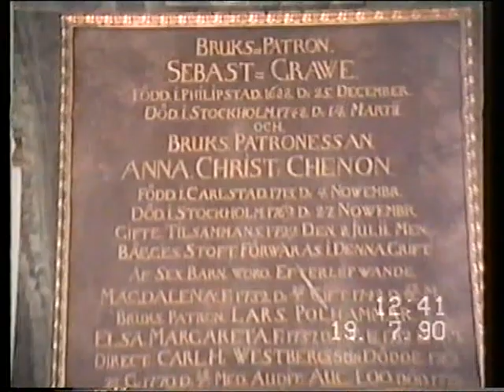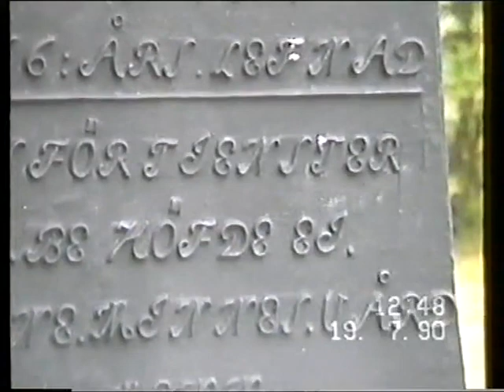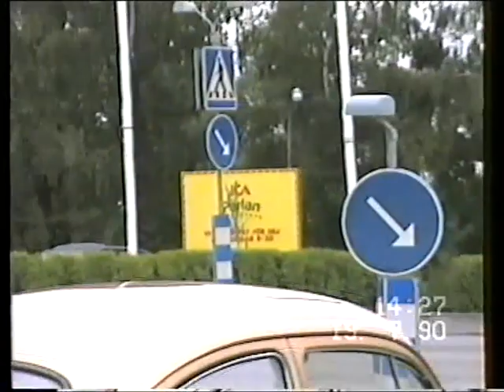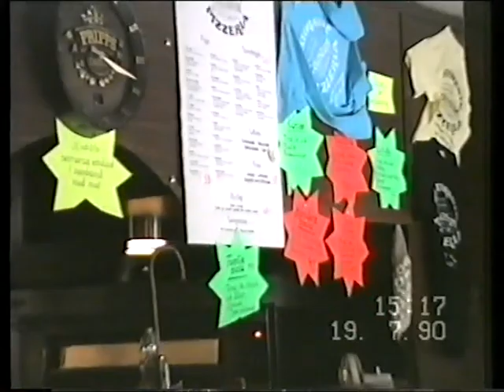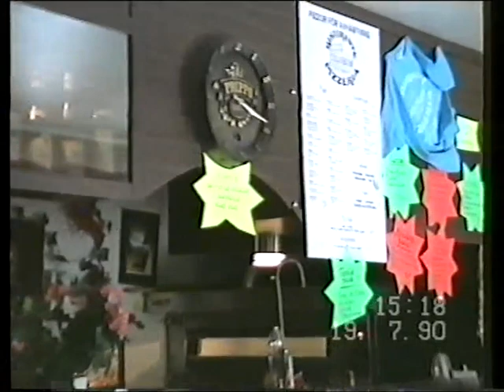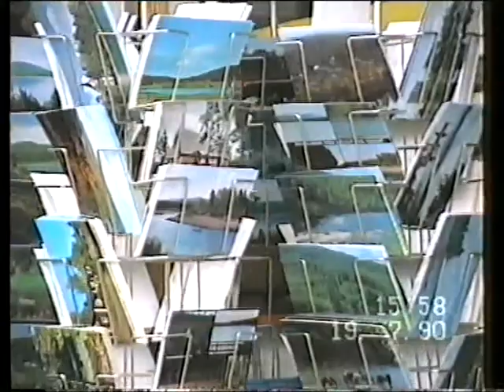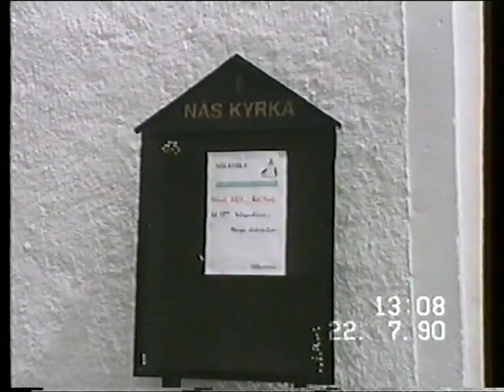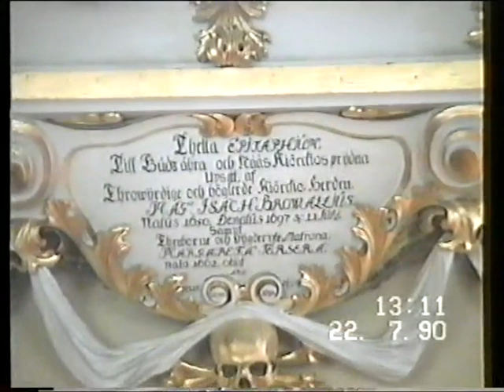VIDEO FILM Celia, Paul and Ryan from Bournemouth U K STICKANS SWING o SWÄNG 1 September 2013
VIDEO FILM - Celia, Paul and Ryan visit Säfsens Church Fredriksberg and Rämmens
Church and Hagfors Church in Värmland and Karlstad and Nås Church i Dalarna and
Lindesnäs they were for holidays with Lillian and Stickan in Grängesberg Sweden.
LOVE from "Stickans Swing o Swäng"  Grängesberg Sweden Scandinavia.
Enjoy it please!